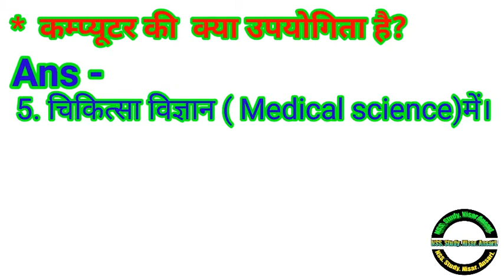Use of computer? कम्प्यूटर की क्या उपयोगिता है? in hindi V-04.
aaj k es video me jm aapko computer ki uoyogiya ke bare me btaye hain.